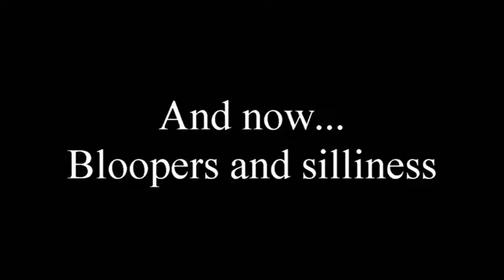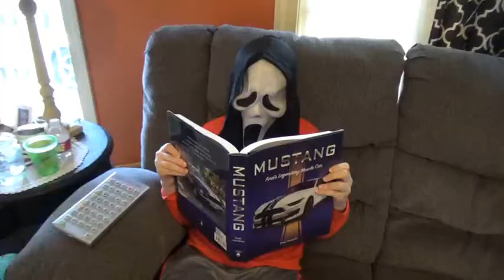Having fun at the Grease spot 8 22 2020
Went out to the Grease Spot and had a blast once again meeting new people and cutting up with people as loony as me.